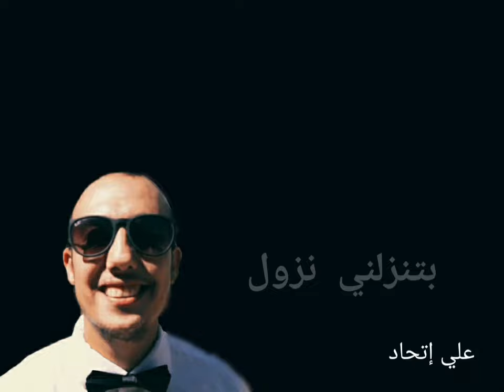بظل هالوضع كلمات-bzol hal wade3 lyrics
كلمات اغنية علي اتحاد 2020